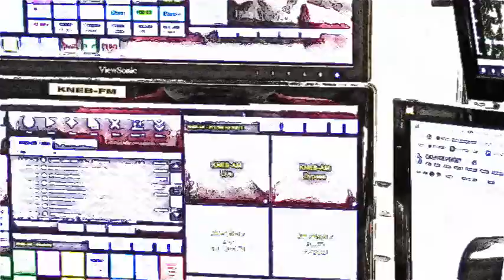Manufacturing Day - KNEB News Extra!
City of Scottsbluff Economic Development Director Starr Lehl and Western Nebraska Community College Workforce Development Director Doug Mader join Steve Kjos on KNEB's News Extra program Friday morning.

WNCC Workforce Development and the City of Scottsbluff will host the second annual Manufacturing Day on Friday, October 5 in conjunction with National Manufacturing Day.

The event, sponsored by the Scottsbluff/Gering Chamber of Commerce, Black Hills Energy, and Nebraska Public Power District, is open to all panhandle manufacturers and high school or college students aspiring to enter the manufacturing field.